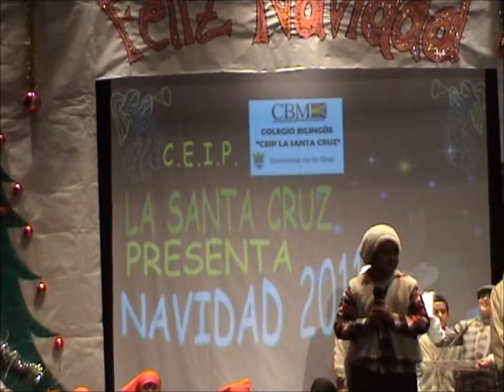My Movie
christmas show